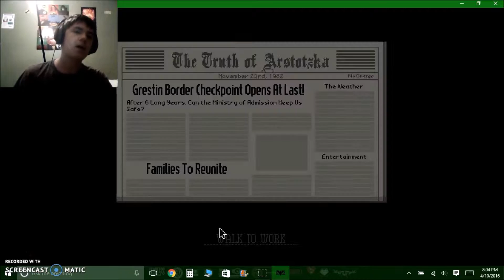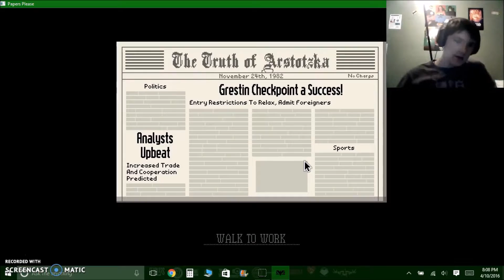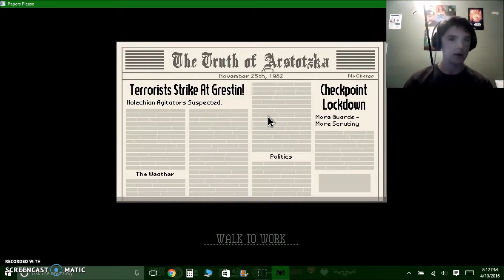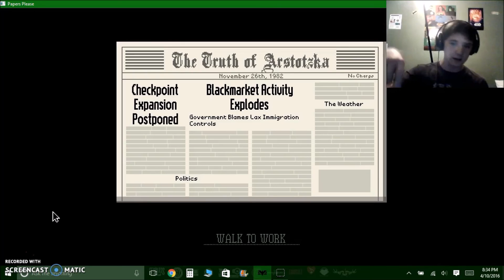I AM DONALD TRUMP |Papers Please